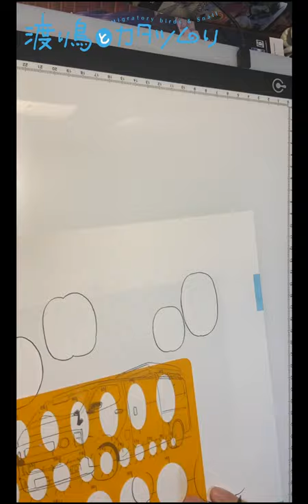【作業動画】『渡り鳥とカタツムリ』アナログ作画風景(漫画家：高津マコト)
『渡り鳥とカタツムリ』単行本３巻発売記念！

高津マコト先生の作画風景を配信します。
今ではアナログ環境での漫画描きはレアかも!?
じっくりボーっと、ご覧ください。

▼小田原ドラゴン×高津マコト:車中泊マンガ家ゆるゆる対談

‟変わる”旅に行こう！ たまにはゆっくりクルマも休みたい⁉ ３人が訪れた「住める駐車場」とは？
ひょんなことから始まった３人＆１匹での旅は、岐阜県から富山県、そして目指すは石川県・能登半島へ！

自由気ままに秘密基地のような車で旅をする絵本作家の渚つぐみ(なぎさ つぐみ)。そんな彼女と道の駅で出会った望月雲平(もちづき うんぺい)。
さらにバイク乗りの出張料理人・乙鳥ナツキ(つばくら なつき)も加わった旅の途中、つぐみが以前にお世話になったという外川(とがわ)ファミリーと再会し、夫婦が営む「住める駐車場」に泊まるため、自然豊かな石川県・能登半島を目指すことに！

車中泊をしながらの旅で出会った人々や経験から成長していく雲平。
自分の‟夢中になれるもの”＝「好きMAP」を作ってみては？ とアドバイスをするつぐみ。

読んだらきっと旅をしたくなる！ 大人がワクワクするロードコミック、待望の第３巻がリリース!!

渡り鳥とカタツムリ ３巻 (クランチコミックス)
高津 マコト(著)
2021年９月25日　紙・電子同時発売
※電子書店ebookjapanでは９月10日から先行配信

▼アマゾン